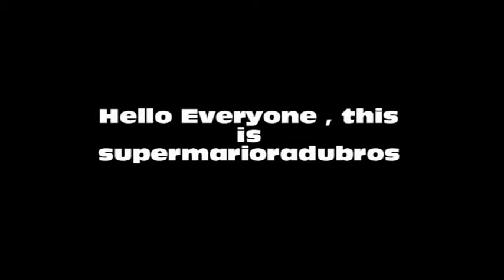I've got Pinnacle Studio 12